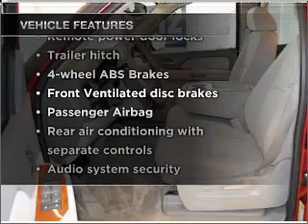2007 GMC Yukon - PEARLAND TX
Year: 2007
Make: GMC
Model: Yukon
Trim: SLE
Engine: 5.3 liter 8 cylinder 16 valve
Transmission: 4-Speed Automatic
Color: Red
Mileage: 67135
Address:
5719 BROADWAY